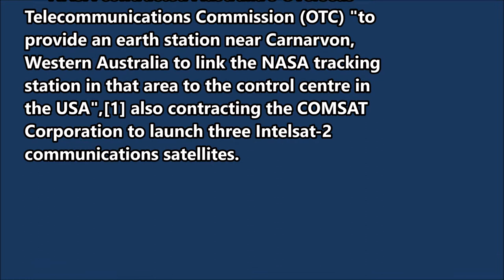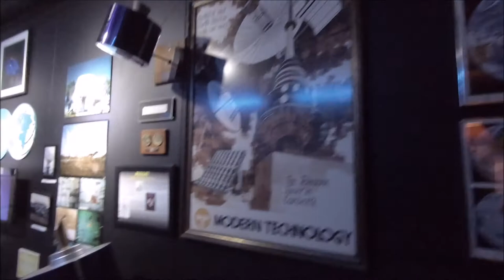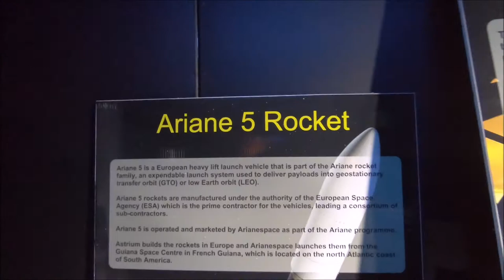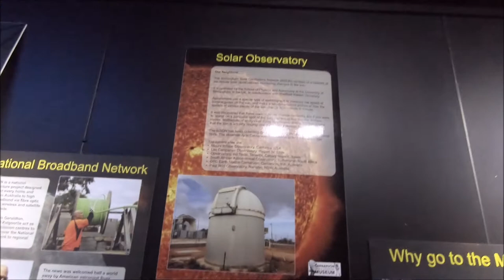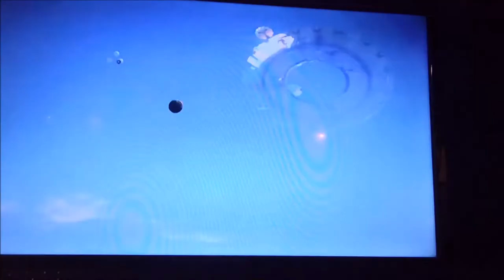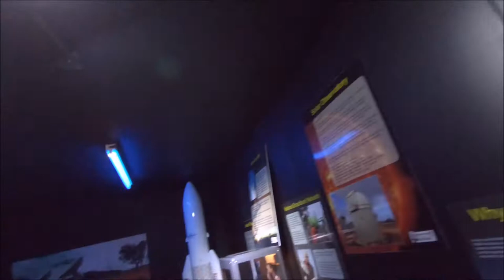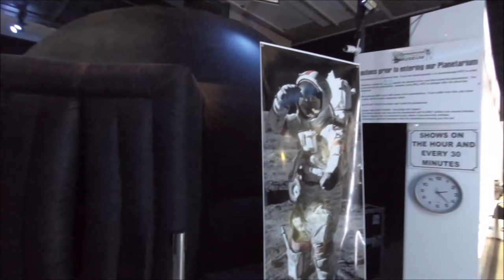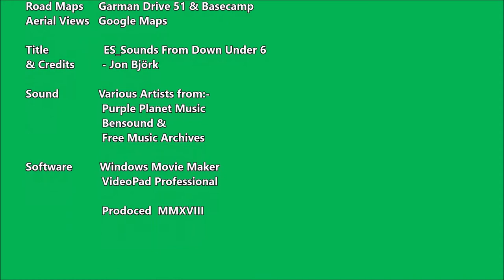EP 079 - Day 56 Carnarvon WA (Part 5)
At the Carnarvon Space & Technology Museum